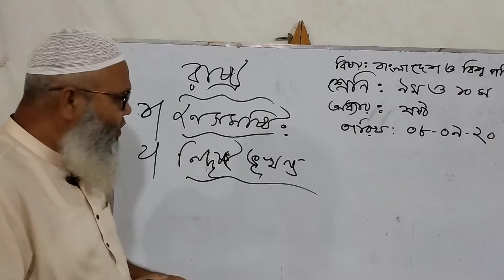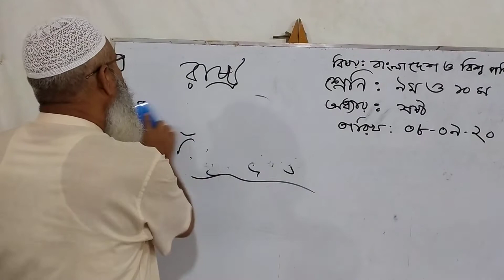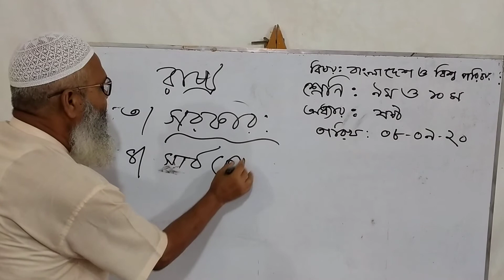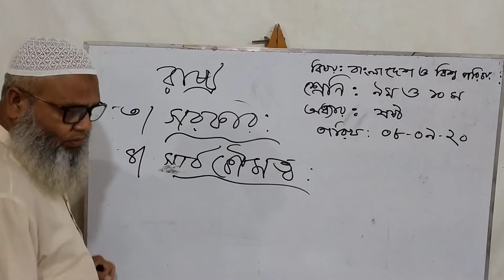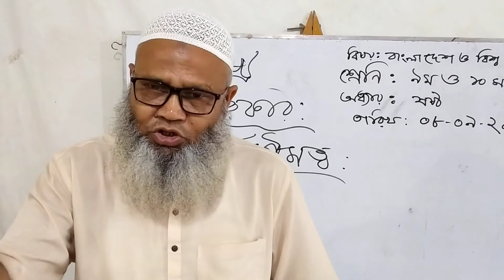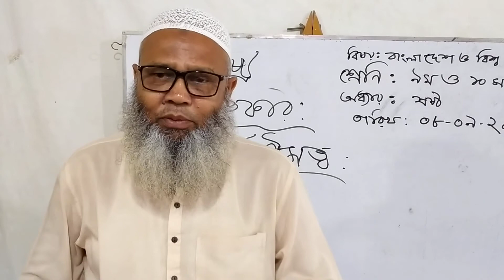বাংলাদেশ ও বিশ্বপরিচয়